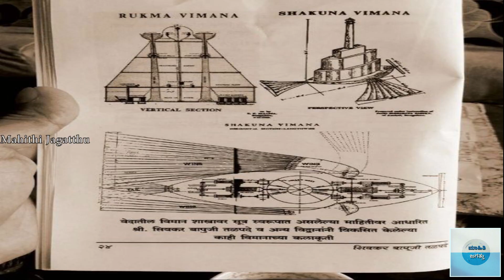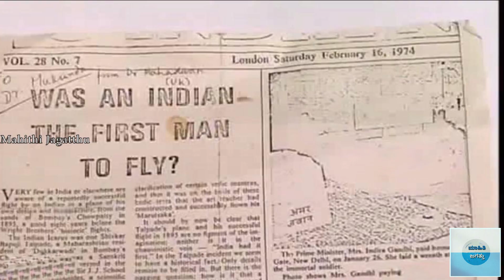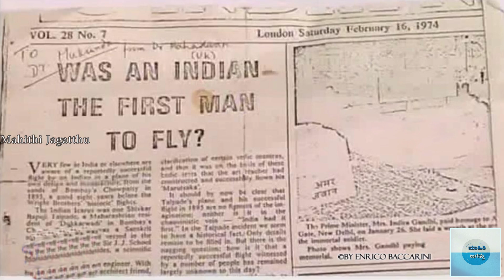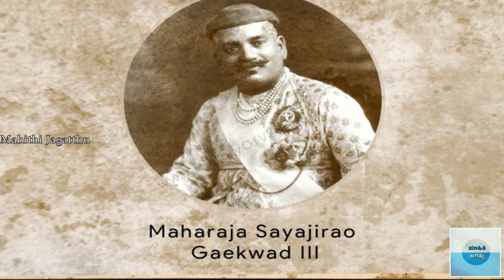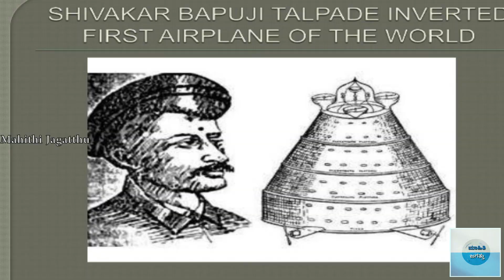ವಿಮಾನದ ಹುಟ್ಟು ಹೇಗಾಯಿತು ಗೊತ್ತಾ? । History Of Airplane Invention | Kannada | Mahithi Jagatthu